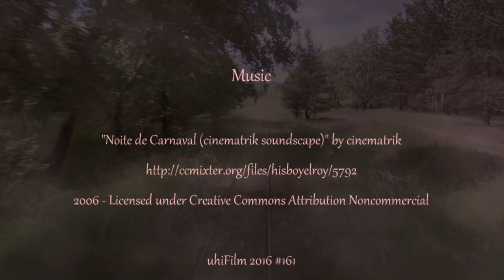Bugac farsangtól pünkösdig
Music
"Noite de Carnaval (cinematrik soundscape)" by cinematrik